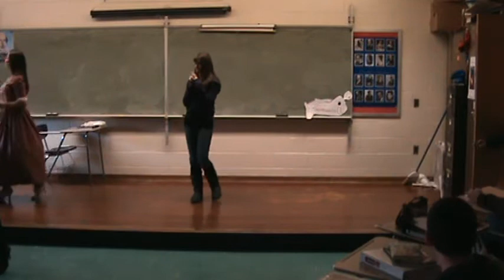Kristens Commedia Scene